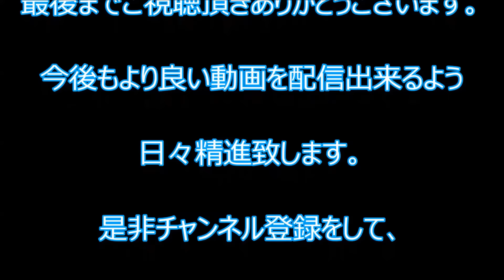【事件】対立トラブルか？六代目山口組系組員ら神戸山口組四次団体「北本組」組長の車襲撃！ 神戸市 Yamaguchi gumi mafia group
2016年3月5日午前11時40分頃　神戸市中央区割塚通7の路上で、暴力団神戸山口組「山健組」傘下「健竜会」舎弟で「北本組」組長（56）が
乗った車の進路を複数の車がふさぎ、降りてきた男らが組長の車をレンチのようなもので襲った。けが人はなかった。

兵庫県警は神戸山口組と対立する指定暴力団山口組系組員による犯行とみて、暴力行為等処罰法違反容疑で任意で事情を聞いている。

県警暴力団対策課によると、組長は山口組系組員らが乗っていた複数の乗用車を、現場の西約1・5キロにある神戸市内の
山口組直系団体「岸本組」の事務所付近から数分にわたって追跡していたとみられる。前方にいた乗用車が事件現場で前をふさぐように停止。
車内から出てきた数人がレンチのような工具で組長の車を襲撃し、車体や窓ガラスなどを壊したという。

組長は車で現場から逃げ、兵庫県警生田署に行き、襲われた経緯を説明したという。

背景に岸本組の引き抜きを巡る対立があるとみられる。
岸本組の事務所は神戸の中心市街地・三宮にあり、2月22日には、事務所前に双方の組員計約60人が集結し、にらみ合いとなる騒ぎがあった。